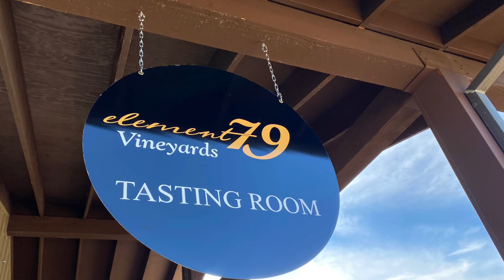Element 79 Vineyard